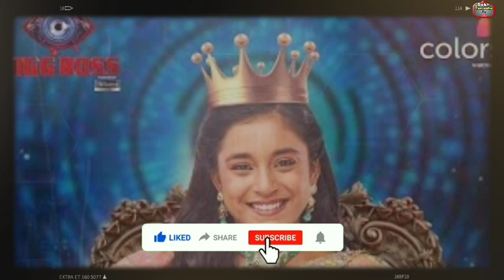Good news; देख लो इस्लिये सुम्बुल Bigg boss Queen, Sumbul का ऐसा रिकॉर्ड जो कोई नहीं तोड़ पाएगा!